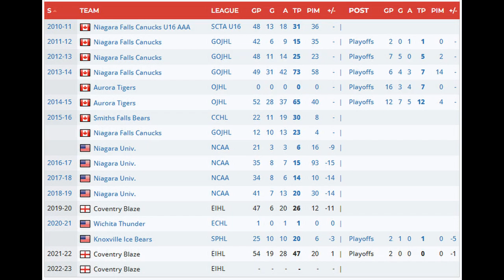Coventry Blaze Sign John Curran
The Coventry Blaze are excited to welcome back 27-year-old Canadian forward Johnny Curran for the 2022/23 Elite League season.

Curran enjoyed a career season over 2021/22, scoring 19 Goals, 28 assists, for 47 points, in 54 regular season games, plus five points in 10 Challenge Cup appearances.

It was Curran’s second campaign in Coventry, previously producing six goals, 23 assists in 46 Elite League competition games during his debut pro season, which was cut short due to the COVID pandemic.

With the 2020/21 Elite League season cancelled, the winger iced for Wichita Thunder of the East Coast Hockey League, where he had an assist on his debut before moving on to Knoxville Ice Bears of the SPHL.

With the Ice Bears, Curran scored 10 goals, and 10 assists for 20 points in 25 regular season games, and had a goal in two playoff games.

Before turning pro, Curran iced in the NCAA with Niagara University, where he was an associate Captain playing a total of 131 games, with 26 goals, 29 assists for 55 points.

Head Coach Danny Stewart said: “Curry really found his stride last season in terms of production. Another guy that made the most of additional opportunity, and had a career year. We like his speed and energy, and he will play in our top six next season. He is still at a good age and has the upside to get even better.”